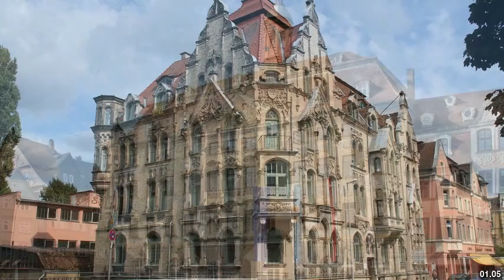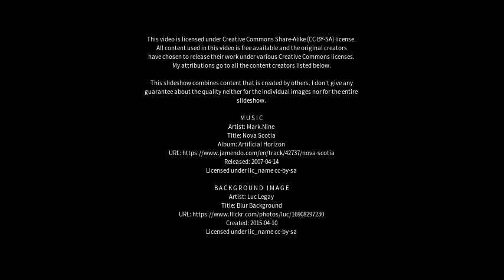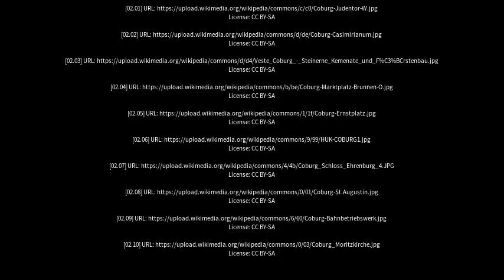Best places to visit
Best places to visit - Coburg (Australia) Best places to visit - Slideshows from all over the world - City trips, nature pictures, etc.